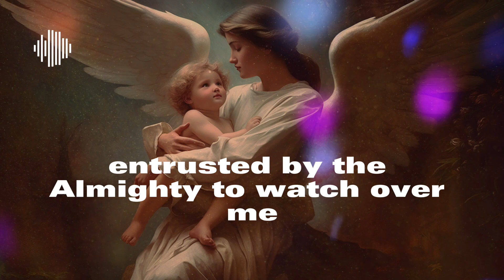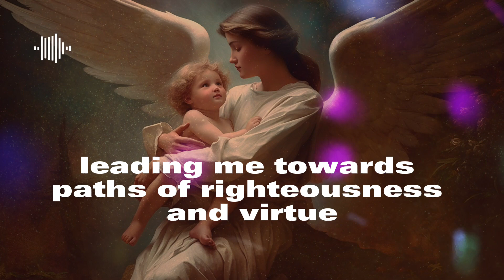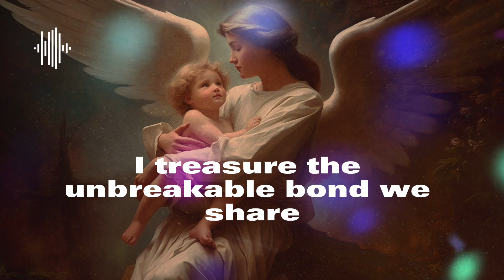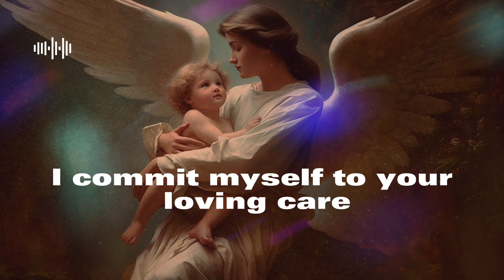A very powerful prayer to The Guardian Angels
In this moving video, immerse yourself in a profound moment of spirituality as we offer a heartfelt prayer to your Guardian Angel. Join us in seeking divine guidance, protection, and inspiration from the celestial presence that watches over you from the moment of your creation.

Discover the power of faith as we delve into the timeless words of the "Angel of God" prayer, a sacred expression of trust and gratitude to our celestial companions. Through its verses, we connect with the eternal love of our Guardian Angel, who is always by our side, lighting our way, guarding our hearts, ruling our thoughts, and guiding us towards goodness and virtue.

Allow this video to be a source of comfort and strength as we acknowledge the challenges of our earthly journey. Find solace in the belief that your Guardian Angel is a constant and unwavering presence, bringing light to the darkest moments and offering protection amidst life's trials.

Join us in this spiritual journey and embrace the connection with your Guardian Angel.

Background:
Guardian Angel Protecting a Child by Virginia S. Benedicte (2023) - Public Domain Catholic Painting